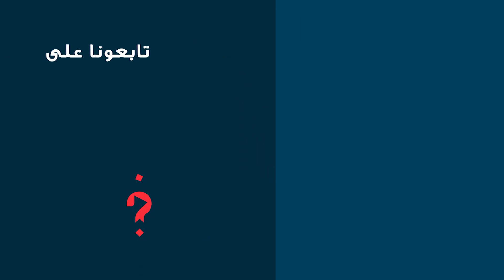بعد إقصائهم الرجاء.. فرحة لاعبي نهضة الزمامرة